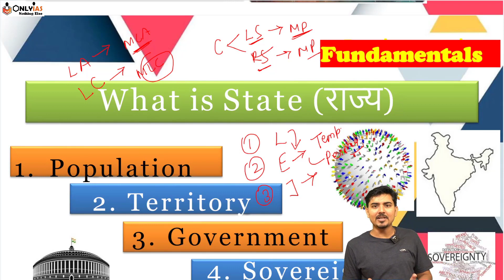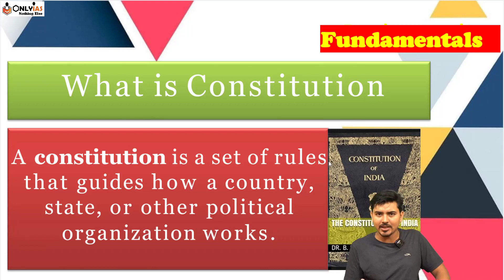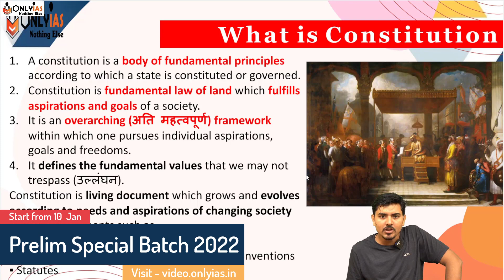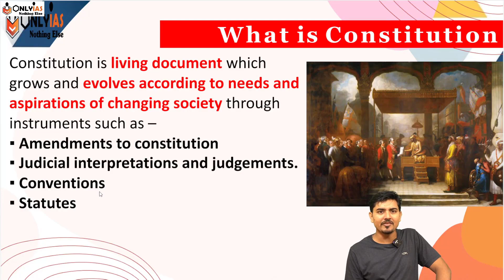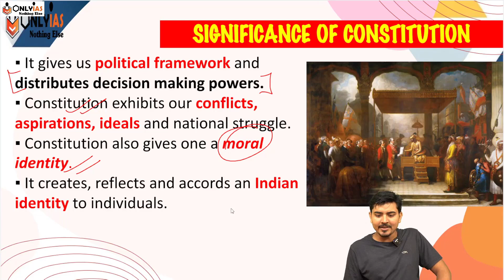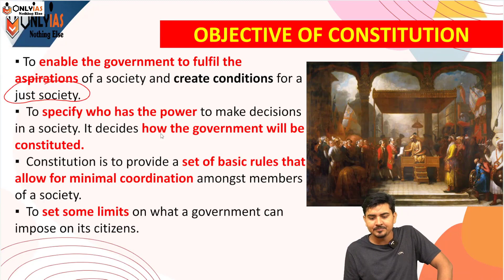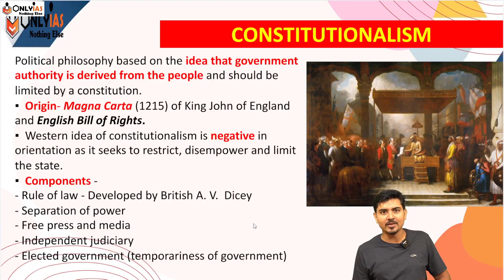Why we study Constitution in Indian Polity? | CPSB Demo Lecture | Indian Polity UPSC Basics